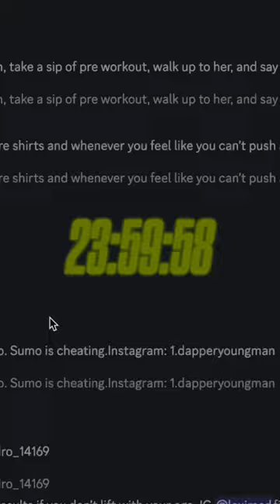$1,000 to 10 people, Discord link in my latest YouTube video🐺